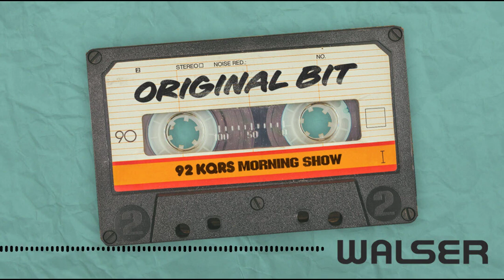Nippleless Nicholas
A kid accepted a dare to spray 2 full cans of Axe Body Spray onto his chest. His nipples froze and fell off, and the incident led to a new TV show!